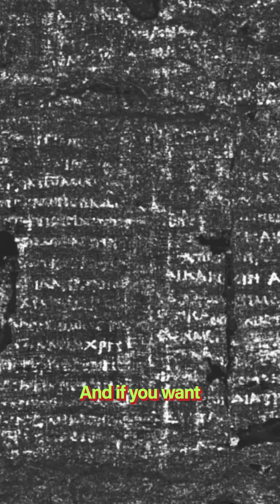Scientists Read a 2,000-Year-Old Burnt Scroll With AI!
The Vesuvius challenge is merging the oldest knowledge with the latest technology.

What do you think this scroll said?